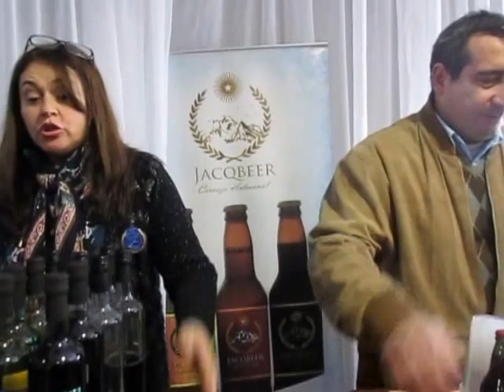Expo Gourmet San Carlos 2015 - Vídeo 5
7 de agosto 2015.- Numeroso público y variedad de productos gastronómicos de San Carlos, Concepción, Chillán y otras procedencias en la primera Expo  Gourmet de San Carlos. En la organización, San Carlos On Line, Inacap, Banco Estado entre otros. Lugar, Club Social. Más imágenes en facebook San Carlos Noticias. Fotos y vídeos: LGR